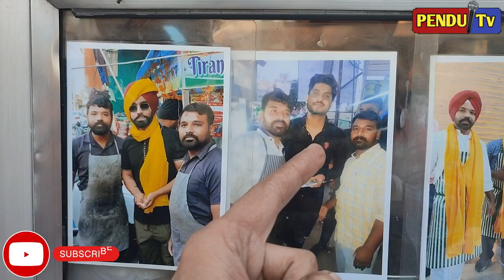Bhadson de mashoor gol gappe | Ranjit Singh Dhadrianwale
bhadson de masoor gol gappe , 5 tra de gol gappe , ethe aunde ne lokk durrau durrau khan

golgappe
lalkachatbhandar
dhadson
nabha
ranjitsinghdhadiranwale
ranjitbawa
ammyvirk
gurnambhullar
punjabisongs
punjabisinger

pendu tv